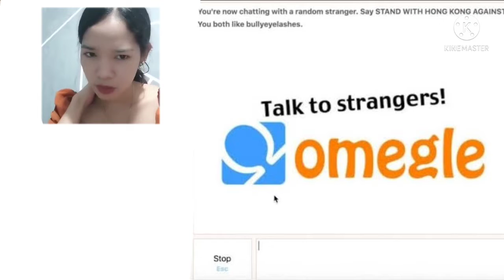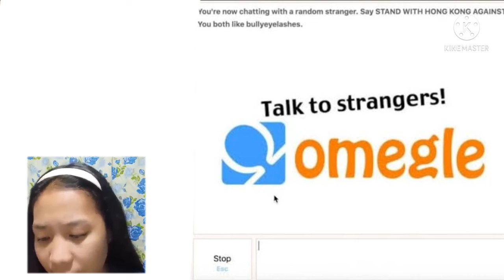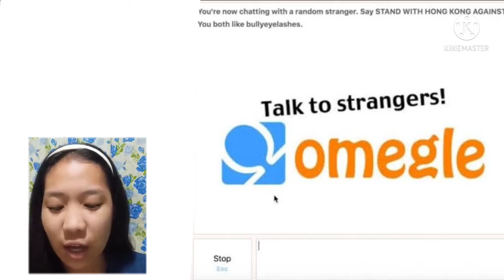Pangkat 23 (BSED 3205 F) Kasaysayan ng Wikang Filipino